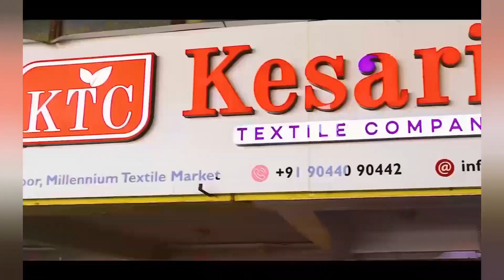संपूर्ण ड्रेस फक्त 219 रुपये 🙆🙆 लेगिंग फक्त 75 रुपये एवढे स्वस्त का 🤫 नक्कीच बघाmohinihajare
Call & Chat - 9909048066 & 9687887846